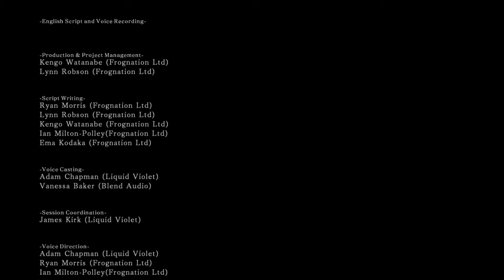Dark Souls 2 als Undyne aus Undertale (Teil 8/8)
Die Welt von Dark Souls ist seltsam und voller unzuverlässiger Erzähler, die den Spieler für ihre Zwecke einspannen wollen. Aber was passiert, wenn es einen Charakter in diese Welt verschlägt, der hier völlig fremd ist und gar nicht hier sein sollte? Wie würden sie sich schlagen und was würden sie in ihrer neuen Situation tun?
In dieser Reihe nehmen wir Charaktere aus anderen Spielen wie Undertale und versuchen, einen Roleplay bzw. Cosplay Build zu stricken, der der Charakterisierung, den Fähigkeiten und/oder der Spielweise des Charakters in seiner ursprünglichen Welt möglichst nah kommt und gleichzeitig fähig ist, in den Welten Lordran, Drangleic und Lothric zu bestehen.

-- Kapitelauswahl --
0:00 Eleum Loyce
23:20 Aava
34:06 Die Suche nach den weißen Rittern
1:51:45 Frigid Outskirts
2:23:52 Burnt Ivory King
3:01:34 Throne of Want